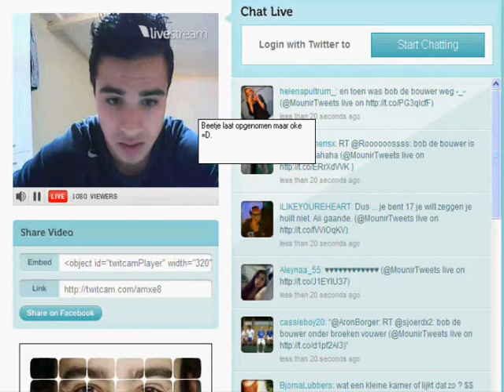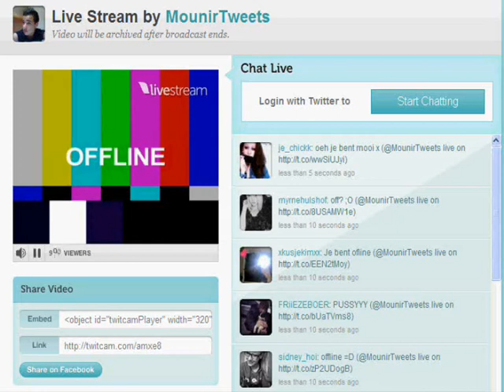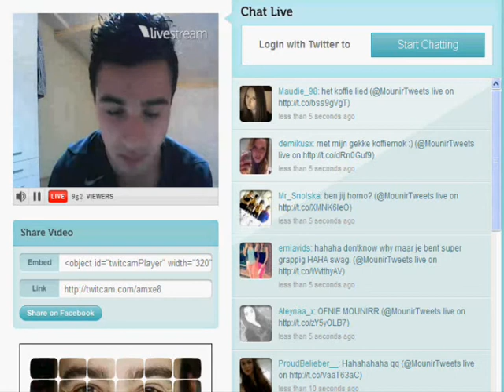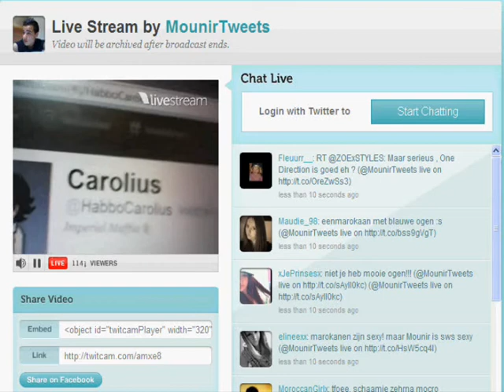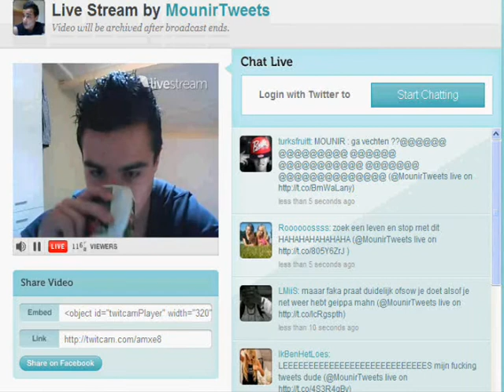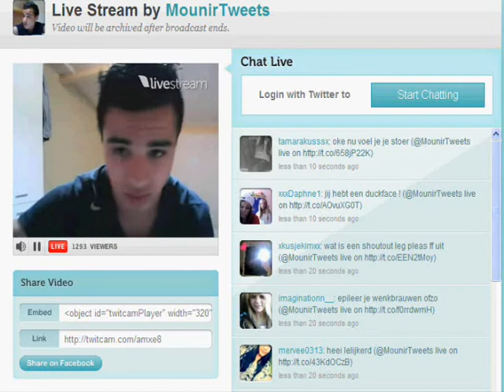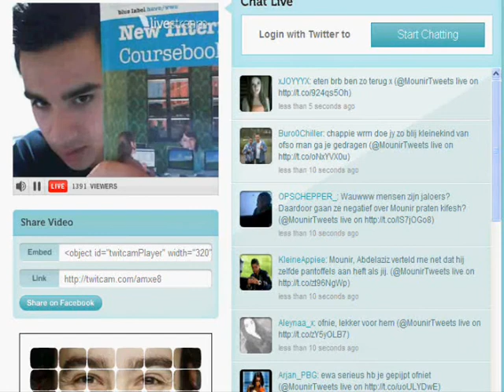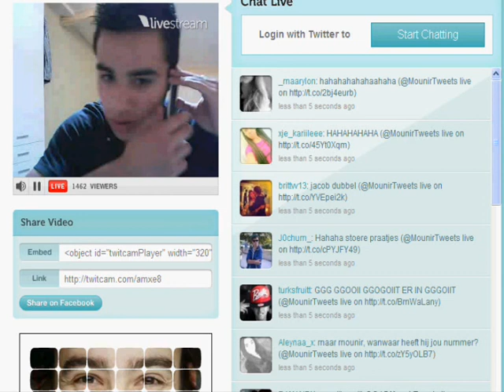MounirTweets #1 part 2/2 & Deel 2.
Haat ?.
Love ?.
Veelplezier.